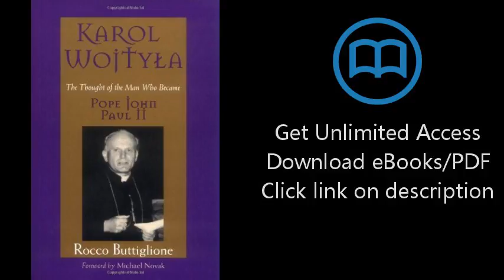Karol Wojtyla: The Thoughtof the Man Who Became Pope John Paul II